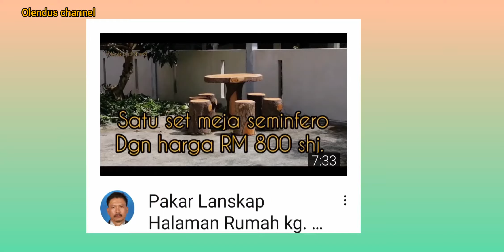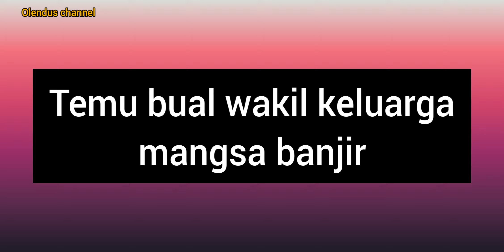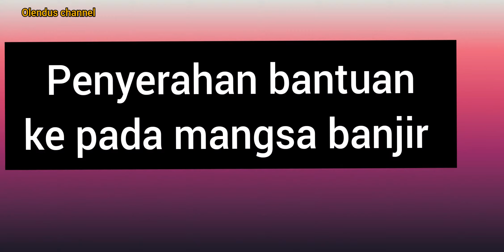INFO BANJIR BAH, BT. 8, SEGAMA L. DATU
Part 2: Air sungai Segama yg melimpah sejak kelmarin telah menyebabkan banjir pada kawasan yg rendah di sekitar kampung bt. 8, Segama L. Datu. Syukur kepada Tuhan kerna pada hari ini paras air banjir sudah mulai surut. Bagaimanapun cuaca tidak menentu dan mangsa banjir akan tetap tinggal di pusat penampungan ini sehingga disahkan oleh pihak berkuasa utk kembali di rumah mereka.